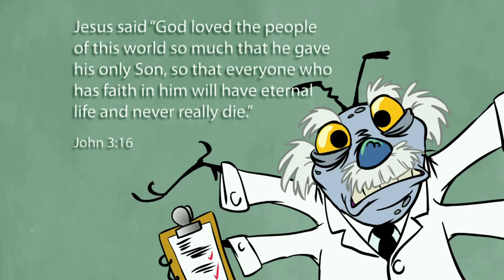Are You Smarter Than A Fly? Episode 1: Christmas Pudding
Three flies and a maggot are the key eyewitnesses to Jesus' life in this quirky animated series.
Luke 2:1-21, John 3:16